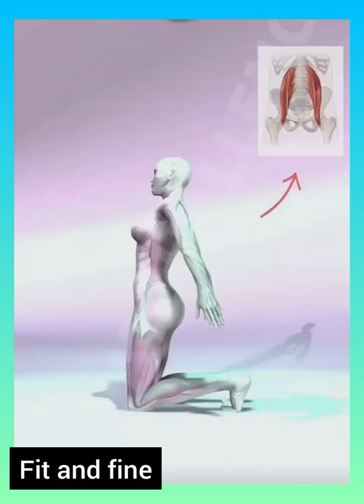Digestion and massage muscles in your hips by fit and fine